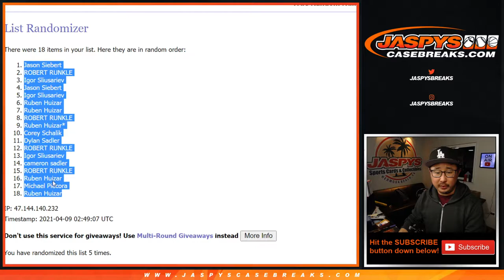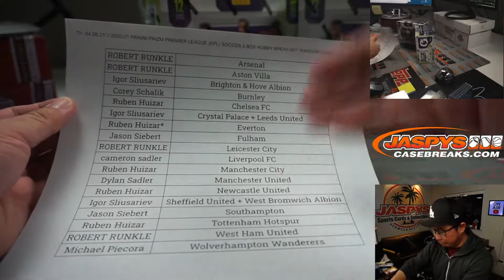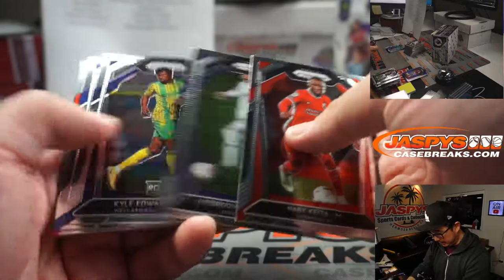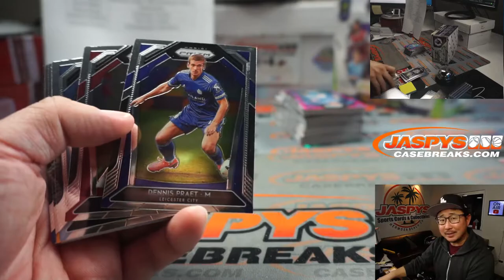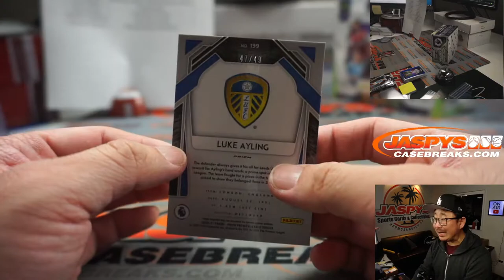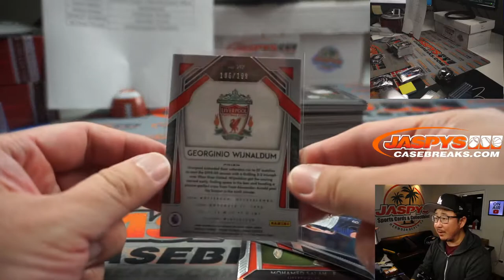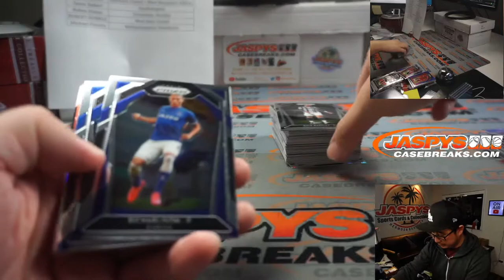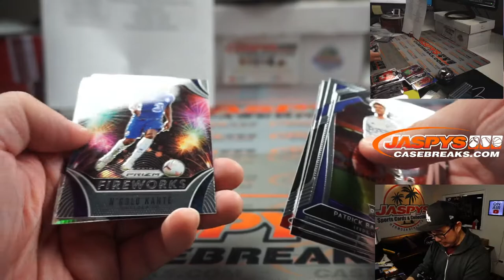Th, 04.08.21 // 2020-21 PANINI PRIZM PREMIER LEAGUE (EPL) SOCCER 2-BOX HOBBY BREAK #27 *RANDOM CLUB*